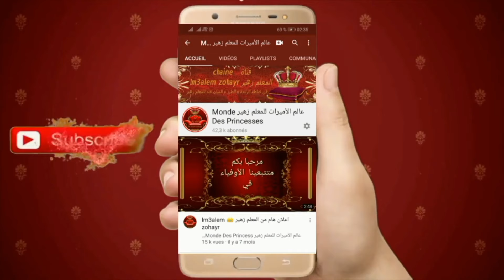خياطة موديل جلابة الراندة مع المعلم زهير حصيرة راندة بشبيكة زواقة البرشمان بلونين مع lm3alem zohayr